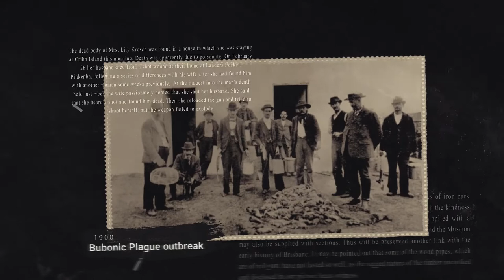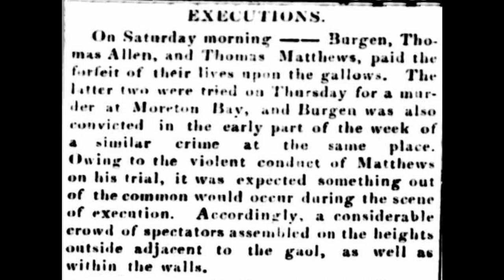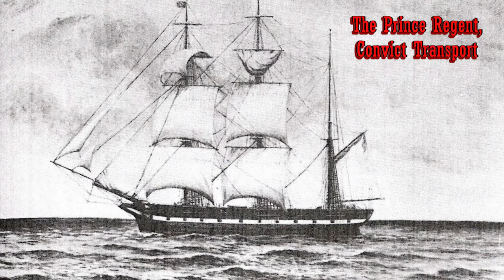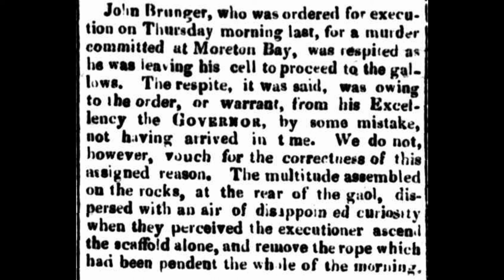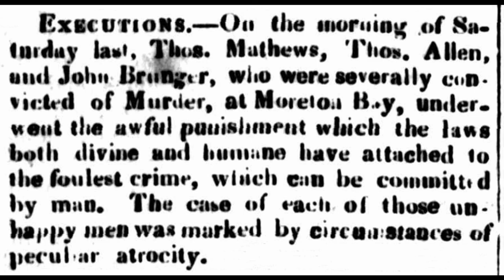19th of April - Murder at the Commissariat